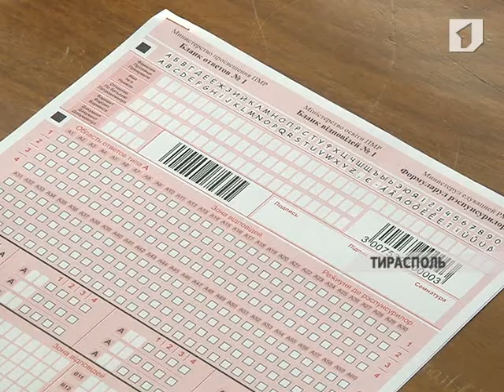В Приднестровье сегодня прошел Единый госэкзамен по родному языку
В Приднестровье сегодня прошел Единый госэкзамен по родному языку. Это первое испытание. В столичной школе №9 - 340 учащихся средних и среднеспециальных учебных заведений на протяжении 3 часов вспоминали правила написания предложений, слов и пунктуацию.